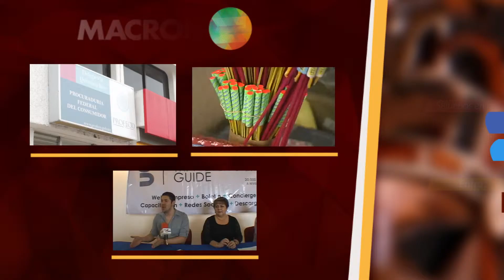¡AMOR, DINERO Y SALUD A SOLO 150 PESOS! CANCUNENSES COMPRAN AMULETOS PARA 2015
La celebración de Año Nuevo está muy próxima, y con la despedida del 2014 se acercan nuevos propósitos y proyectos a emprender y aunque muchos dicen ser escépticos, por tradición o no, acudirán a diferentes rituales.

Para atraer la buena suerte los mexicanos recurren a un sinfín de ritos, desde las tradicionales doce uvas para un deseo por mes, hasta comer y lanzar lentejas para tener abundancia, entre otros.

De acuerdo a Maria Clara Lugarinho, directora de mercadotécnica del portal de internet Vivanuncios, indicó que los mexicanos gastan aproximadamente 150 pesos en artículos relacionados con atraer la buena suerte en el amor, el dinero y la salud en Año Nuevo.

Indicó que de manera específica a través de Vivanuncios.com.mx se ha observado que durante las dos últimas semanas del año se incrementó la oferta y búsqueda de artículos como lencería roja, borregos de la suerte y hasta algunos servicios de limpias y rituales a domicilio.

Entre los artículos más ofertados y buscados, tanto en internet como en mercados populares como el mercado 23 en Cancún está: ropa interior, borregos de la abundancia, artículos del Feng Shui e incluso servicios de limpia.

En el caso de la ropa interior de color rojo y amarillo, pues se cree que recibir los primeros minutos de un Año Nuevo con estas prendas asegura que no faltará el amor, la pasión o la buena fortuna durante todo el 2015.

Los borregos de la abundancia, ya sea como adorno o como un regalo, se convierten en todo un amuleto para atraer el dinero y la buena fortuna.

Finalmente, en esta temporada se buscan artículos relacionados con el Feng Shui para atraer la buena suerte y abundancia.